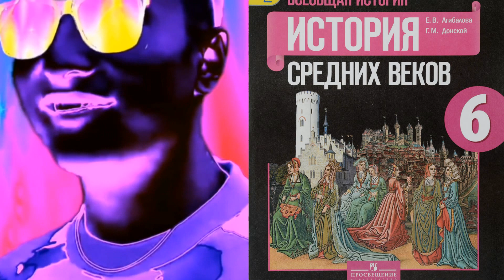твой последний урок супер идол реагирует на твой первый урок